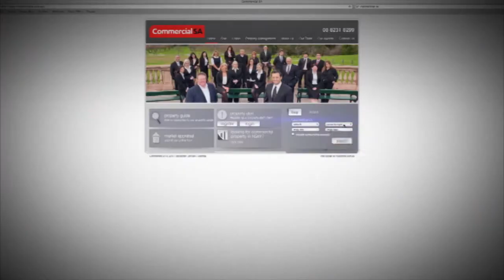Commercial SA Corporate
2oc Productions.
Commercial S.A. Property Group is a South Australian owned Company based in the heart of Adelaide's CBD. We proudly service the Commercial and Industrial Real Estate community throughout South Australia